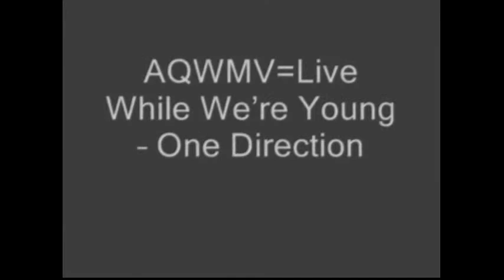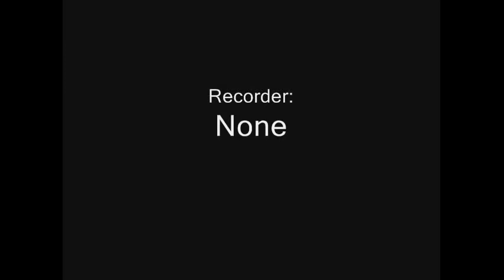AQWMV=Live While We're Young -- One Direction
This is my 3rd AQWMV!!!
I'm not recording screen.Just Print screen and edit in Paint and edit in Windows movie maker.